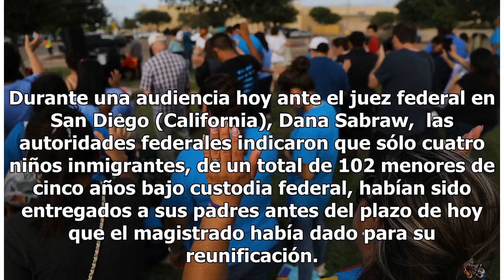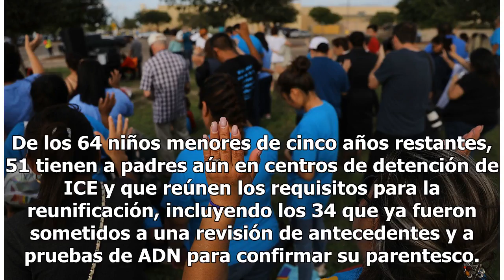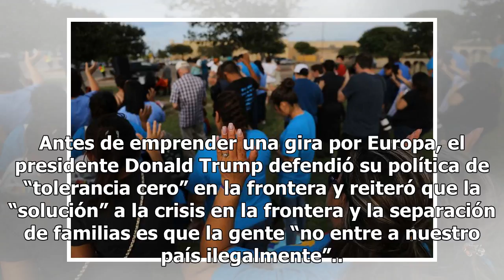Administración Trump reunifica a cuentagotas a niños separados de sus familias, sin cumplir plazo...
Administración Trump reunifica a cuentagotas a niños separados de sus familias, sin cumplir plazo de juez

WASHINGTON— La Administración Trump continuaba este martes a cuentagotas un lento proceso de reunificación de 102 niños menores de cinco años que fueron separados de sus padres en la frontera sur el mes pasado, agravando la ansiedad y zozobra de padres inmigrantes que exigen ver pronto a sus hijos. ...